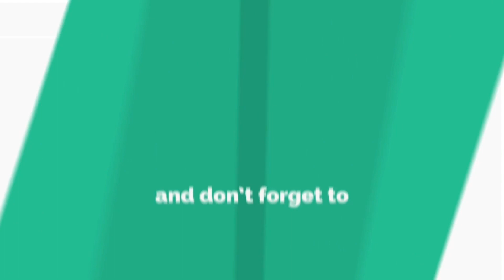শীতের সবজি দিয়ে ভেজিটেবিল নাগেট। Vegetable Nuggets। Crispy Nuggets। nuggets। নাগেট।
আসসালামুয়ালাইকুম কেমন আছেন সবাই আশা করি সবাই ভাল আছেন আমি ও ভালো আছি আলহামদুলিল্লাহ। আজকে আমি আপনাদের সাথে শেয়ার করবো           আশা করছি আপনাদের ভালো লাগবে ।। ভালো লাগলে লাইক কমেন্ট ও শেয়ার করুন ধন্যবাদ সবাইকে।

✅চিকেন স্যুপ।। chicken soup।। চিকেন স্যুপ যে কোনো রুটি পরোটা ও নানা এর শীতের সকাল টা একদম জমে জাবে